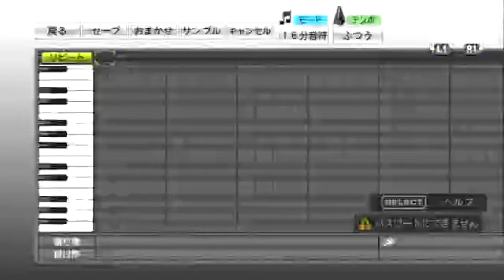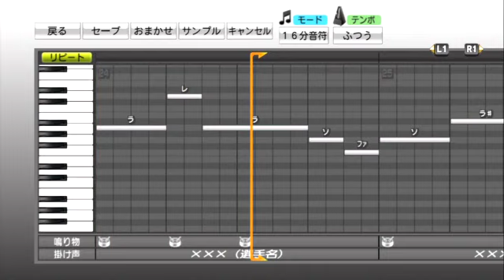【プロ野球スピリッツ応援歌】 広島東洋カープ ＃26 廣瀬 純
広島東洋カープ＃26広瀬選手の参照応援歌データ
※スクワット掛け声入り